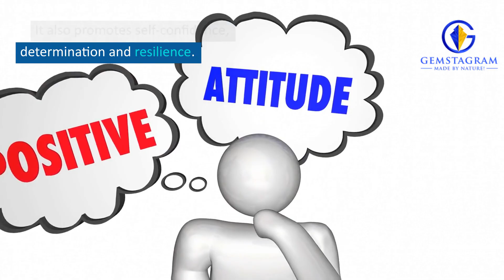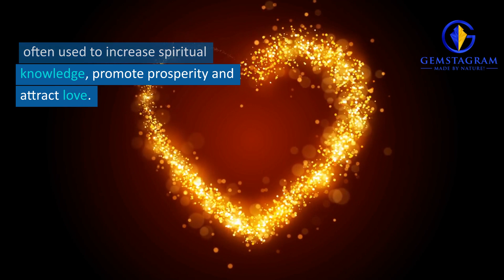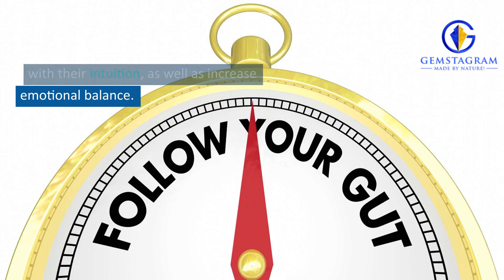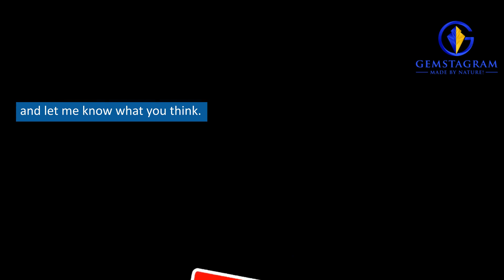The 5 Best Crystal combinations for Onyx and Their benefits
The Best Crystal Combinations for Onyx and Their Benefits

Onyx is a powerful and protective stone that can bring strength and stability to your life. It also promotes self-confidence, determination, and resilience. Onyx can also provide insight into problems and help you resolve them. Combining onyx with other crystals can add more depth to your spiritual journey and enhance the power of your onyx. Here are some of the best crystal combinations for onyx and their benefits:

Amethyst and Onyx Combination Benefits
The combination of onyx and amethyst is often used to increase psychic awareness, provide protection and soothe emotions. This combination can also help you to be more mindful and provide clarity when making decisions. Amethyst is associated with the Third Eye Chakra, which helps to open up communication between physical and spiritual realms.

Zircon and Onyx Combination Benefits
 The combination of zircon and onyx is an excellent choice for protection from negative energies. Zircon can help to ground spiritual energy and onyx can provide protection from negative forces. It is also believed to help with mental clarity and focus, as well as stimulate creative energy.

Emerald and Onyx Combination Benefits
The combination of emerald and onyx is often used to increase spiritual knowledge, promote prosperity and attract love. Emerald is associated with the Heart Chakra, which helps to open up your heart and mind to receive love. This combination can also bring out feelings of compassion and understanding.

Moonstone and Onyx Combination Benefits
The combination of moonstone and onyx is believed to help the user connect with their intuition, as well as increase emotional balance. Moonstone can help to bring out the compassionate side of onyx while providing protection from negative energy. This combination can also help to increase inner strength and enhance spiritual growth.

Pearl and Onyx Combination Benefits
The combination of pearl and onyx is often used to bring out the best qualities in a person. Pearl can help you to connect with your own inner wisdom and guidance, while onyx can help to protect your energy from outside influences. This combination can also bring out feelings of love, tenderness, and gentleness.

Final Thoughts
No matter what combination you choose, the power and protection provided by onyx can be greatly enhanced when combined with other crystals. If you’re looking to bring out the best in yourself and your spiritual journey, consider incorporating some of these powerful crystal combinations into your life.